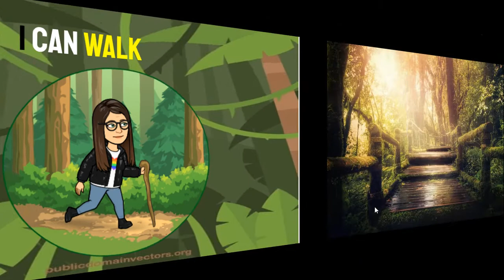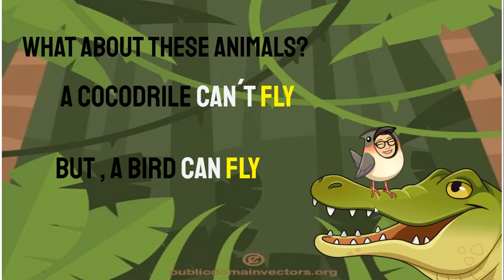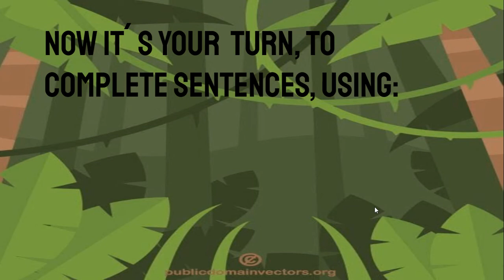CAN T CAN´T